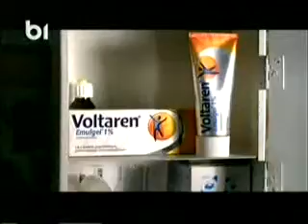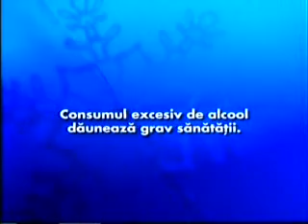Codul lui Oreste - Comorile spiritualitatii orientale-01.mpg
Codul lui Oreste - Comorile spiritualitatii orientale-01